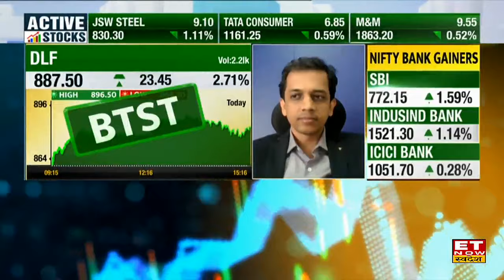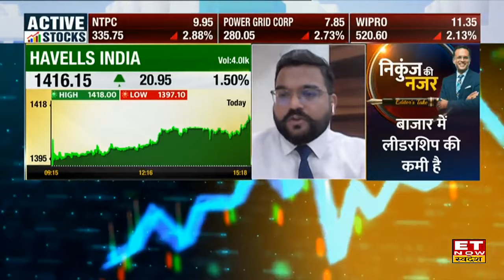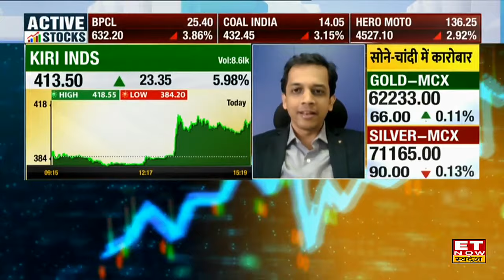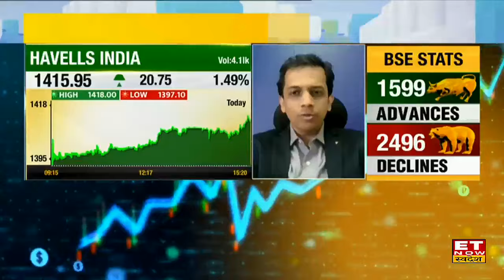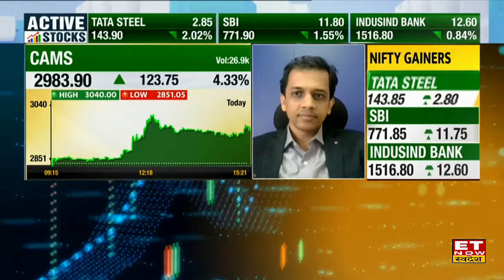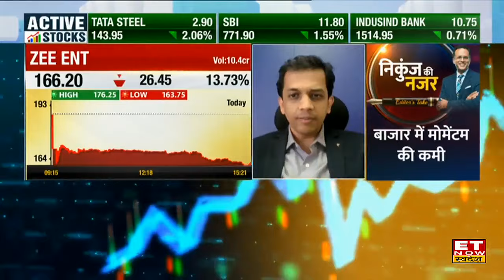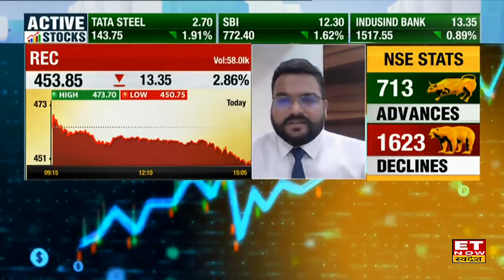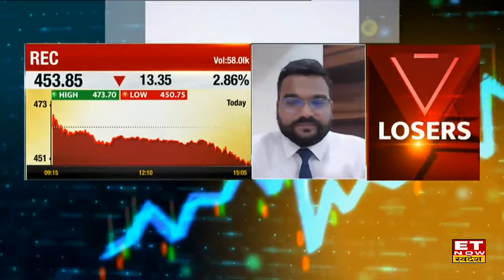Hot Stocks: DLF, REC सहित इन 5 शेयरों में लगाएं दांव, बस कुछ दिन में मिलेगा 11% तक रिटर्न!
DLF Share, Havells India Share, Kiri Inds Share, CAMS Share, Zee Ent share, Coal India Share, BHEL Share, REC Share में जानें निवेश को लेकर क्या है Experts की राय। जानें किन levels पर करनी चाहिए आपको खरीदारी और क्या है Target Price और जानिए किस Strategy के साथ इस Stock में पैसा कमाया जा सकता है और अगर आप घाटे में है तो जरुर जाने की आप अपना घाटा कैसे काम कर सकते हैं। देखें वीडियो।